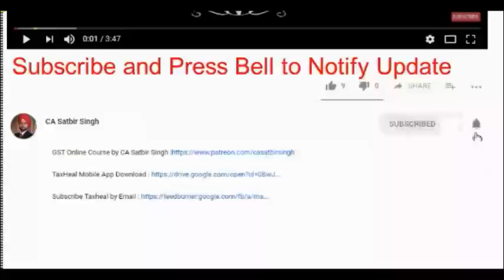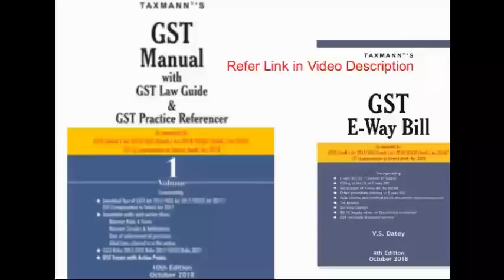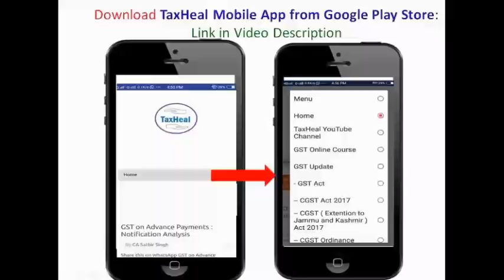Date Extended for GST Annual Returns & Audit for FY 2017 18 : वार्षिक रिटर्न /ऑडिट : तारीख बढ़ी